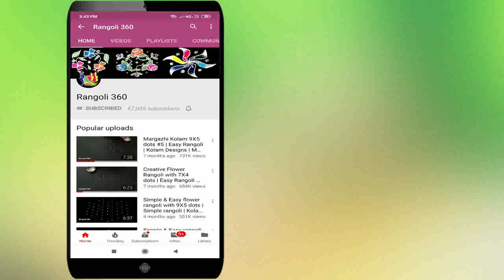Pongal Special Rangoli with 7*4 Dots #37 | Sankranthi Muggulu | Festival Rangoli | Rangoli 360